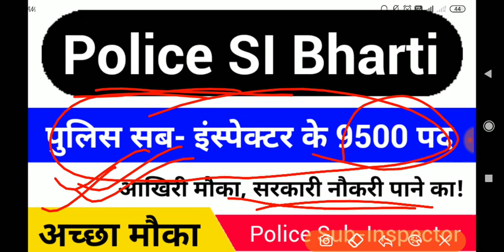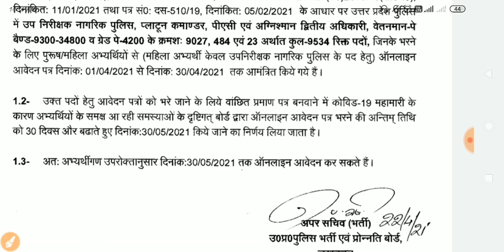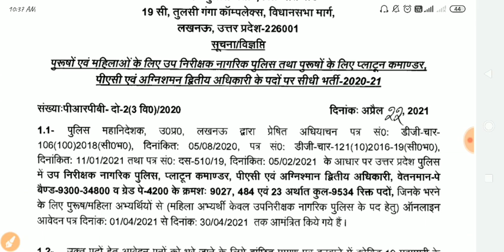पुलिस सब- इंस्पेक्टर के 9500 पदों पर भर्ती Police Sub- Inspector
Police Sub- Inspector 9500 Post